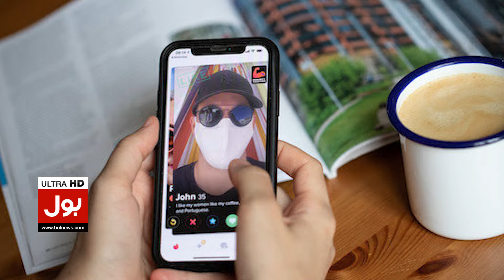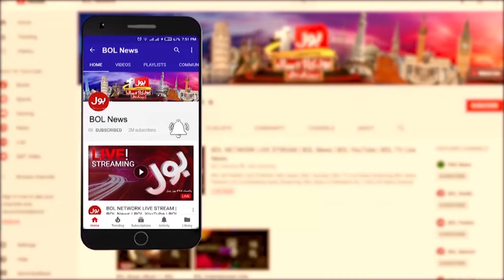Rishta App Started Causing Fraud With Women | Scam Alert Issued | Breaking News